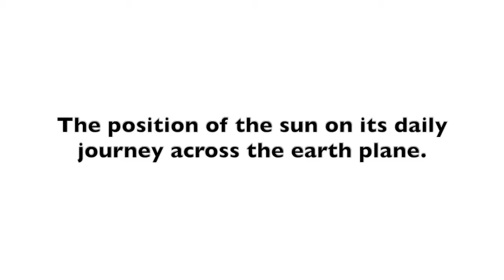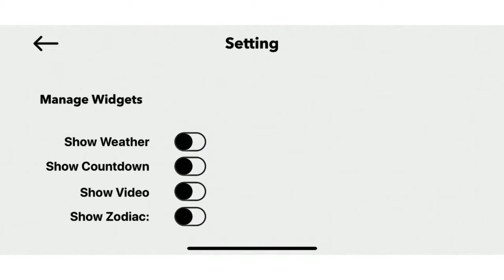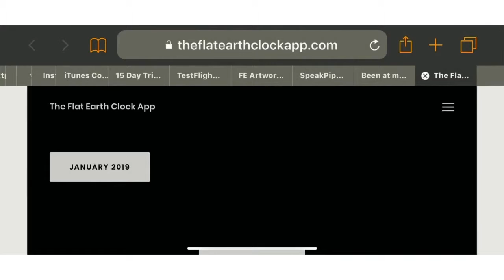Flat Earth Sun, Moon & Zodiac Clock - Starship - We Built This City [Edition] 🔥🎶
A must have tool for explaining FLAT EARTH to your friends.
Shows how seasons work.
How the sun and moon move through the Zodiac.
Works wide time.
Featured Videos to help people learn about our world.
Count down timer to your next big event.